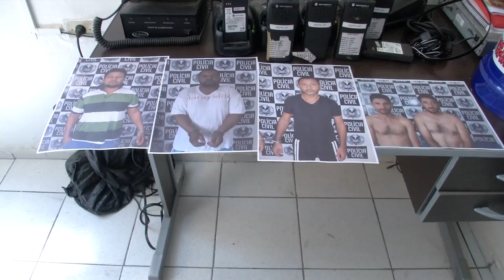Resultado da operação que desarticulou quadrilha do assalto em Curimatá